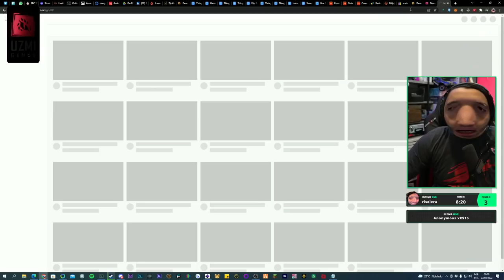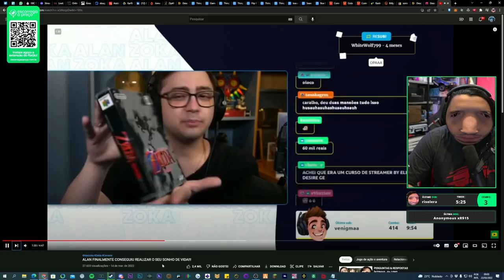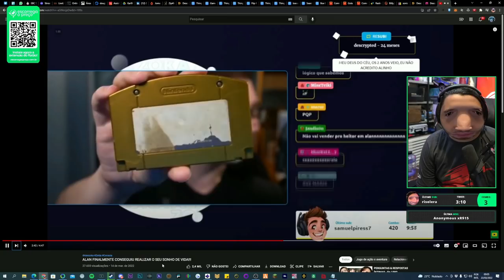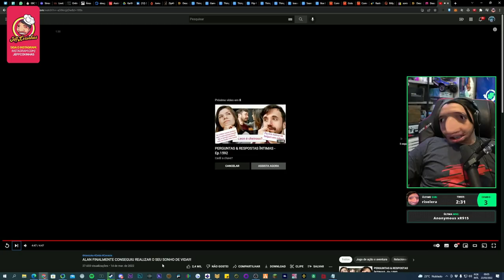JEFF FICOU FELIZ COM A REALIZAÇÃO DO ALANZOKA COM OS ZELDAS BIG BOX 😃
Créditos

                                            🔴🔴🔴🔴 IMPORTANTE 🔴🔴🔴🔴